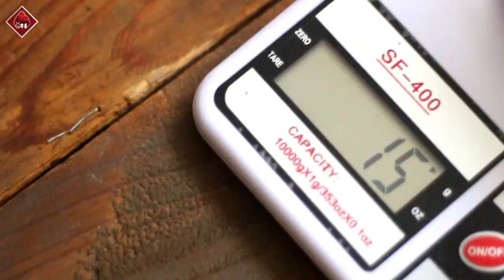HARIO V60 ile Kahve Demleme ( ilk video )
Herkese Merhaba Bu videoda hario v60 la kahve demledik :)

 iyi seyirler:)

El salvador ( 15g )
 Erikli madran
Hario 02 çentikli filtre
50 - 235
2,30 bitiş